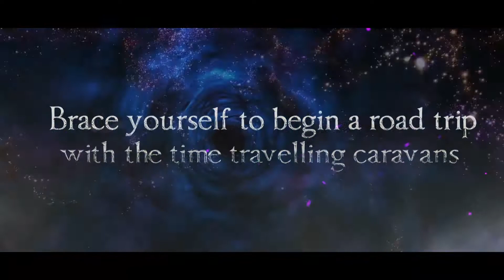Seven Doors of Satan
Far removed from the urban comforts and landscapes, the hidden desert of Bahen shines like a chimera. The Kingpin Tribe that resides here wears a mask of backwardness and continues fooling the world. Aura, a gifted exponent of supernatural powers, becomes a member of their tribe as a child. With time, she challenges nature and twists it in her favour.
Somehow, Tokonta, the Supreme Chief of the tribe, feels threatened and smells revolt and deceit from this mirage-like beauty.
Tempted by her magical charm, Calamitous, the chief of the Hidaffi Tribe, with a mouth-watering honey trap, hunts down Tokonta. A hypnotic storm created by the most venomous Calamitous manipulates the people of the tribe with illusionary forces of gloom.
Kiara, a loyal friend, becomes Aura’s right hand in her plan to escape. Soon, Aura’s white magic becomes the only hope to shield the tribe from Satan’s spawn. With a mist of unpredictable chance, the war of the magical world and the occult world shines.
Aura burns in the desire to achieve freedom. She fights with the hope of getting past the maze. With an enthusiastic grudge, Joshua stands up to the strongest enemy of earth. Will goodness be enough to defeat a monster? Or will it prove to be the new reign for gloom on Planet Earth?